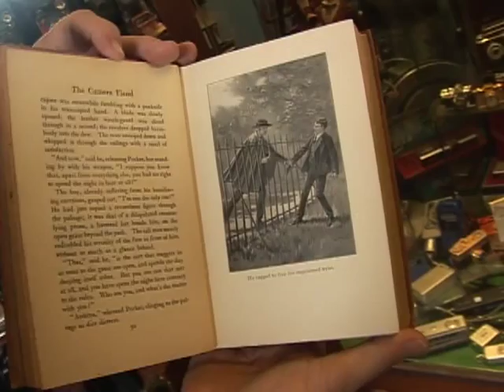Cam's Magic Boxes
A quick history of photography through a tour of my camera collection.